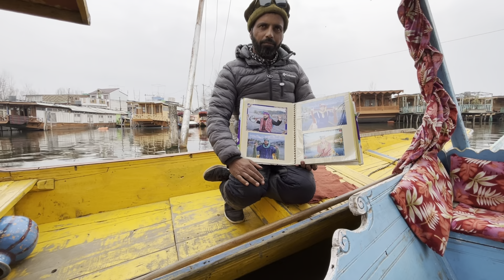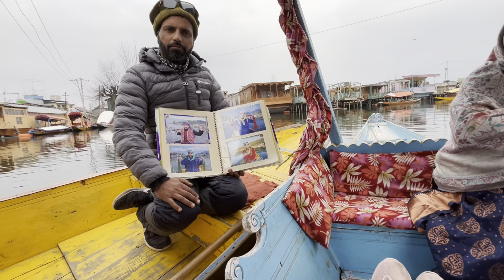😱Kashmir Srinagar | Shikara ride in Dal Lake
Facebook Page Rambha's vlogs

Jammu wholesale market
Bathindi Jammu vlog
Jammu street food vlog
Sidhra Jammu vlog
Jammu bus vlog
Jammu airport vlog
Jammu tourist  places
Jammu wedding vlog
Jammu daily vlog
Foodie Jammu
Samba Jammu Vlog